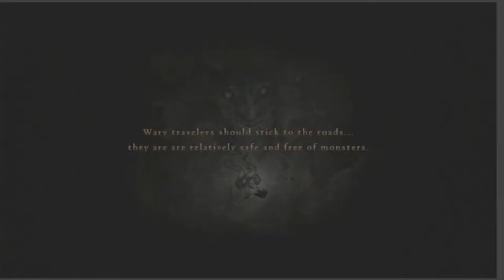Dragon's Dogma: Part 15- Shadow Fort (A Fortress Besieged)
The Arisen helps clear out the Shadow fort, in the Wyrm Hunter quest A Fortress Besieged.